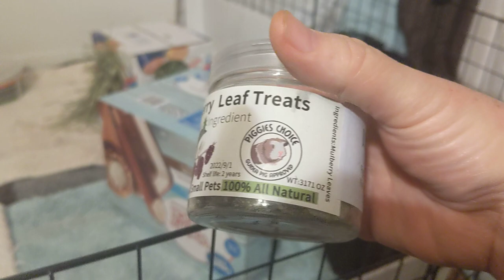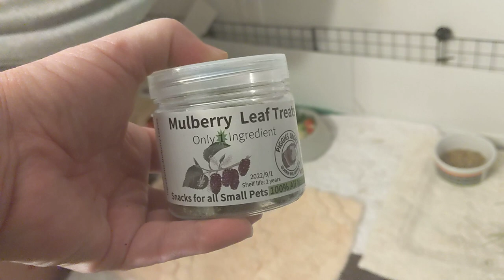Nacho Eats Piggies Choice Treats While Beavis Eats A Fancy Salad. 🥗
While Nacho was busy eating Piggy's Choice mulberry treats Beavis was eating a fancy salad but not so soon after. Nacho caught on that Beavis had the whole salad all to himself and he made a dash for the salad dish. Nacho says I tried to trick him by having him eats snacks while his foster daddy Beavis was eating a delicious salad. I was trying to trick Nacho. I knew he knew there was salad. He just got temporarily distracted.🐹🐹